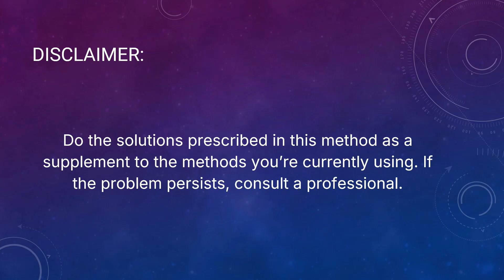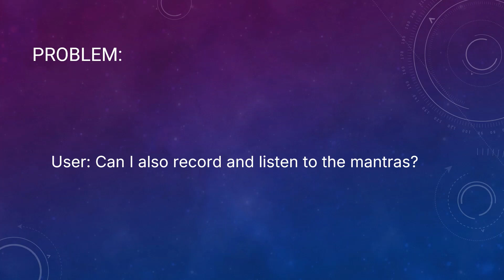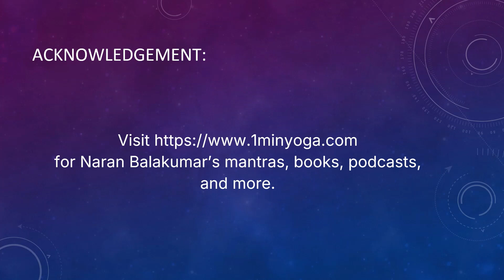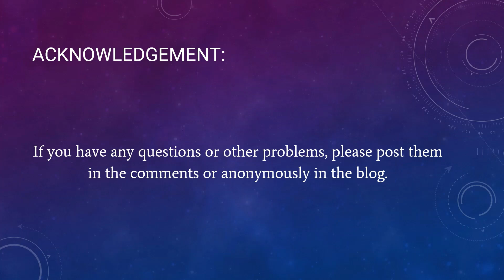Effective Way To Chant Or Write Mantras: How To Series # 505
Problem:
User: How many times should I chant the recommended mantras? Can I also record and listen to the mantras?

Solution:
Mantras can be practiced in a variety of ways, such as writing, chanting, listening, observing, and carrying written mantras with you.

The most effective and efficient methods, however, are chanting (or listening to the mantras through headphones) or writing them.

Solution (Meaning):
Naran S. Balakumar:

If you chant the mantras for an hour, they will be heard automatically inside your head with no effort.

Write the mantras as many times as you can. The mantra recognizes the purpose of your writing.

When you chant the mantra as many times as possible, concentrating solely on it, your mind becomes receptive to any outcome and can move forward in life without becoming stagnant.

Reference:
1.) Writing And Chanting Mantras:

5.)  For other solutions and problems, get the eBook titled 'Solutions to Health and Life Problems' by Naran Balakumar: